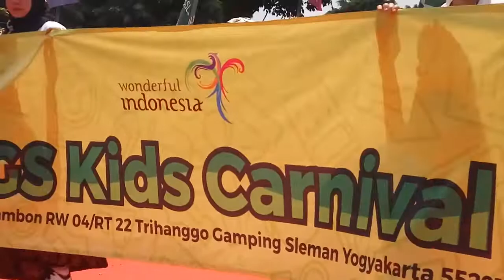JGS Kids Carnival - Pelangi Budaya Bumi Merapi 2019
Dalam rangka Hari Pariwisata Internasional dan Hari Batik Nasional, Dinas Pariwisata Kabupaten Sleman kembali mengadakan event Pelangi Budaya Bumi Merapi di tahun 2019 ini. Event yang diadakan untuk yang ketujuh kalinya ini diselenggarakan pada tanggal 19 s.d. 20 Oktober 2019 dengan mengambil lokasi di kompleks Pemda Sleman. Tema dari event ini adalah “Ning Nong Ning Gung”.
Pelangi Budaya Bumi Merapi 2019 adalah event pariwisata di Kabupaten Sleman yang menampilkan kreasi seni, budaya dan pariwisata dalam dua hari. Aneka kesenian tersebut ditampilkan melalui pertunjukan seni budaya di atas panggung dan melalui pawai budaya.